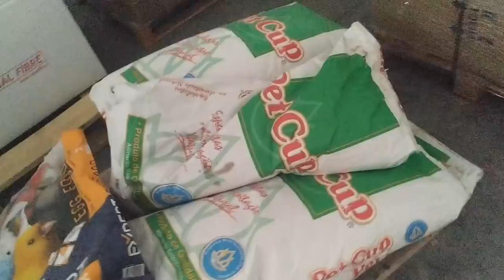PIDO PERDÓN POR EL RETRASO DE LOS PEDIDOS MIRAD EL VIDEO